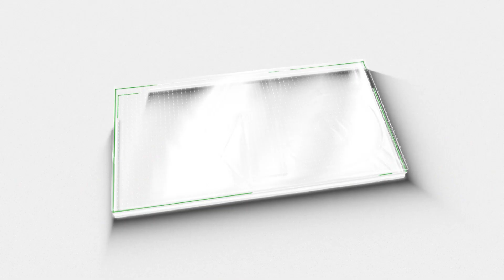സോണിയ ഗാന്ധിയുടെ സ്വത്ത് വിവരങ്ങൾ പുറത്ത്12.5 കോടി ആസ്തി... 88 കിലോ വെള്ളി...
സോണിയ ഗാന്ധിയുടെ സ്വത്ത് വിവരങ്ങൾ പുറത്ത്
12.5 കോടി ആസ്തി...
 88 കിലോ വെള്ളി...